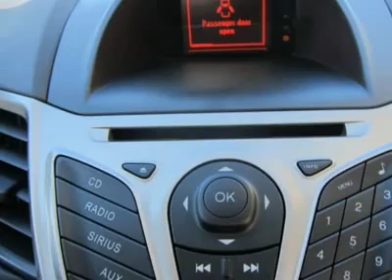2012 FORD FIESTA Saint Albans, WV FF1258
2012 FORD FIESTA Saint Albans, WV
Stock

Moses Ford
2001 MacCorkle Ave SW

Looking for the right car? Today could be your lucky day. With 2 miles, this Oxford White, 2012 Ford Fiesta equipped with automatic transmission could be yours. Request more information and set up a test drive right away.